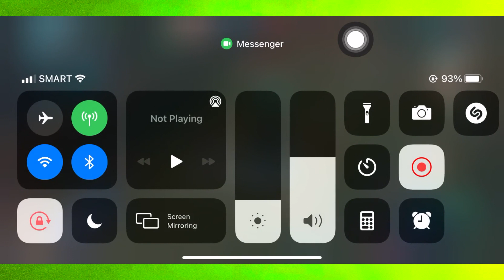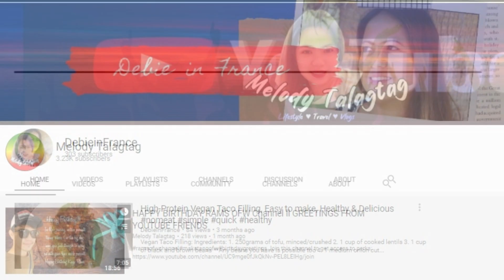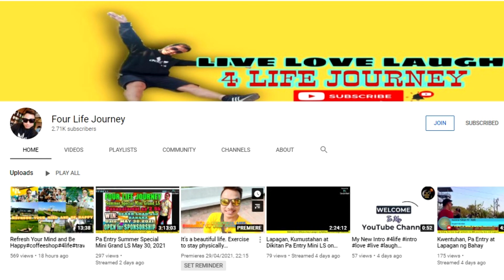Odette VS Hanabi In Shadow Brawl | HINDI MAKALABAS SI HANABI